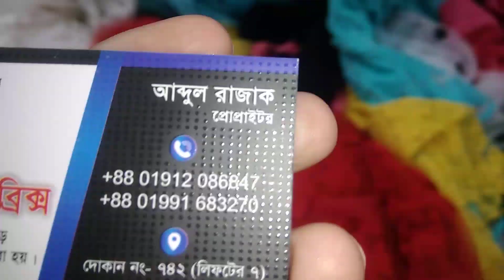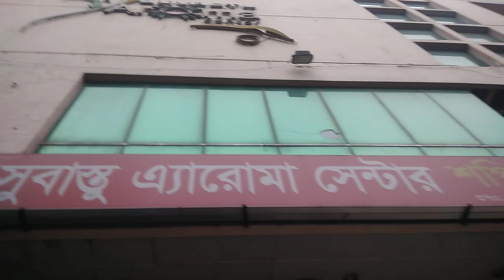সবচেয়ে কম দামে নতুন ডিজাইনের নেট ফেব্রিক গজ কাপড় কালেকশন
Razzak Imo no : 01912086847